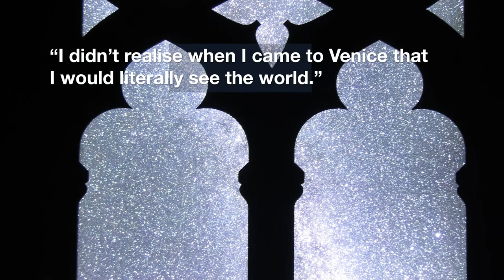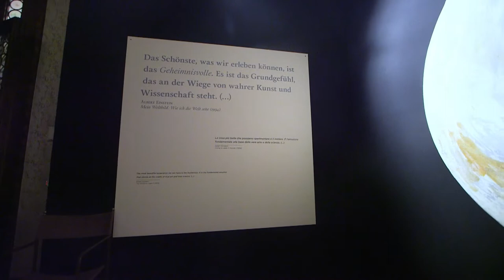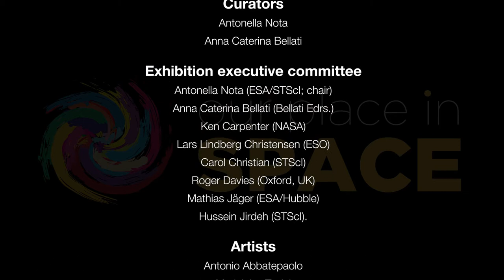Hubblecast 101: Our Place in Space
In February 2017 the Hubble travelling exhibition Our Place in Space was launched in Venice, Italy. In the exhibition both astronomers and artists present their own interpretations of where we are, where we belong, what our past might have been and what our future might look like, by using Hubble images, artworks and installations. Combining the different perspectives by bringing together art and science gives a unique, and more complete, view of the Universe we live in and the research, both in science and the arts, being done to understand it.

This episode of the Hubblecast takes the viewer on a journey through the exhibition and presents both the art and the stunning Hubble images within it, and combines them with written comments left by visitors to the exhibitions.

Credit:
Directed by: Mathias Jäger
Visual design and editing: Martin Kornmesser
Written by: Mathias Jäger
Narration: Sara Mendes da Costa
Images: NASA, ESA/Hubble, Mathias Jäger, Pam Jeffries, Antonella Nota, World Wide Telescope
Videos: NASA, ESA/Hubble, Mary Estacion (STScI)
Animations: NASA, ESA/Hubble, M. Kornmesser
Web and technical support: Mathias André and Raquel Yumi Shida
Executive producer: Lars Lindberg Christensen